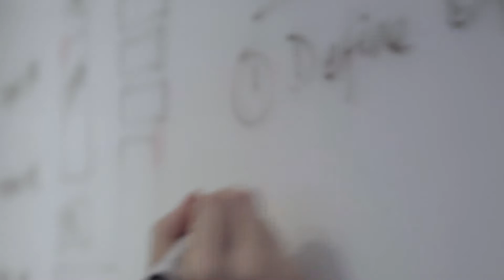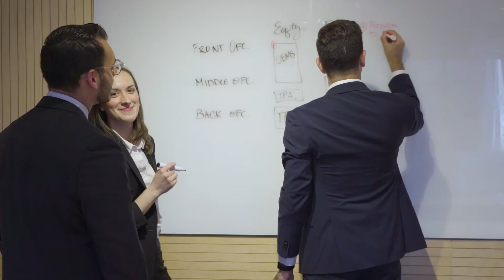Alpha Financial - Company Story Video